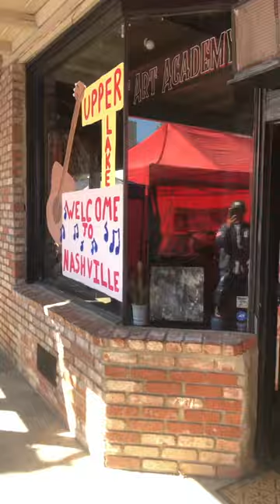Ron Keas’ Inspiring Artworks at the Upper Lake CA